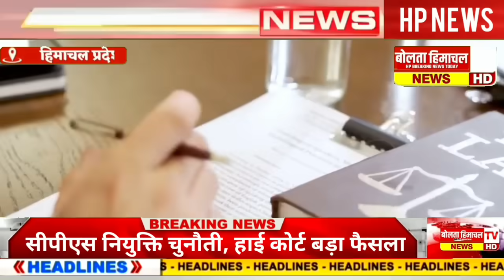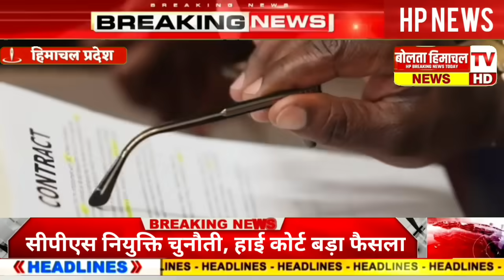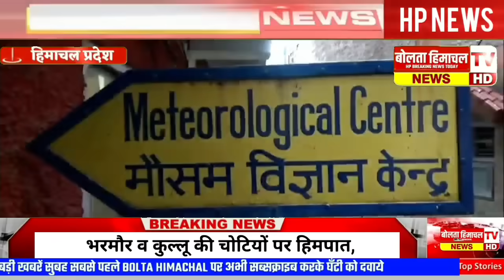🛑📶 HP News: हिमाचल की ताजा खबरें 11 अक्टूबर 2023 खबरें Hp Cabinet JBT Good News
Himachal Upcoming Government Jobs
Himachal Today breaking News
Bolta himachal News Bulletin

Hp news bolta himachal
himachal news Hrtc
himachali Government jobs
himachal news aaj tak
himachal news
today
himachal pradesh news Bolta Himachal live

himachal news Bulletin Bolta himachal
sukhu
hp news
himachalpradesh himachal
cabinet meeting today
himachal college news today
himachal

Himachal Today Top Trending News